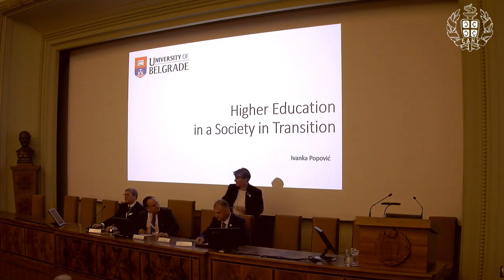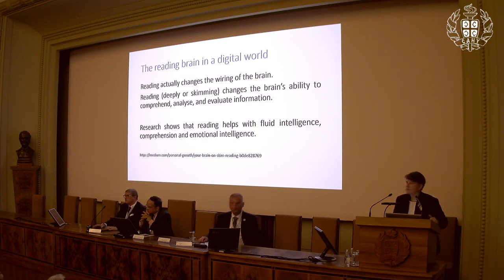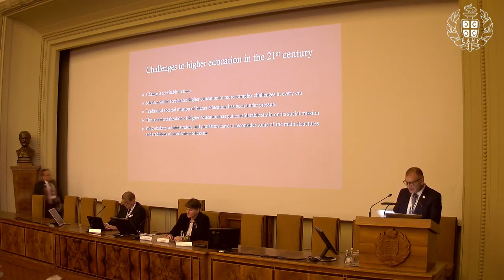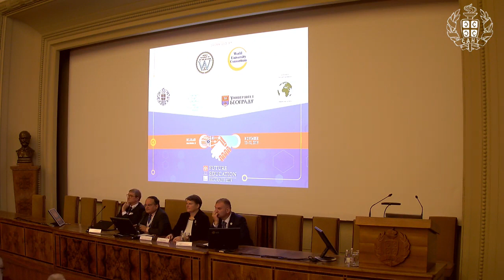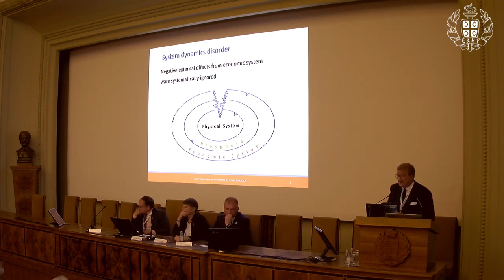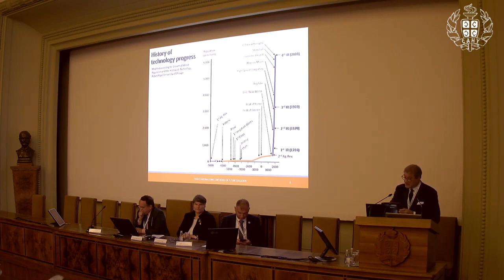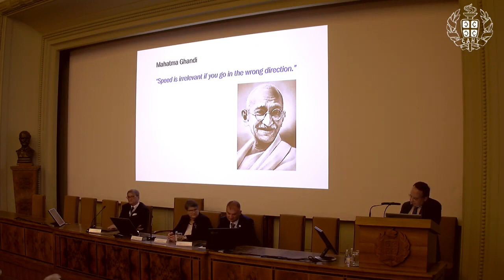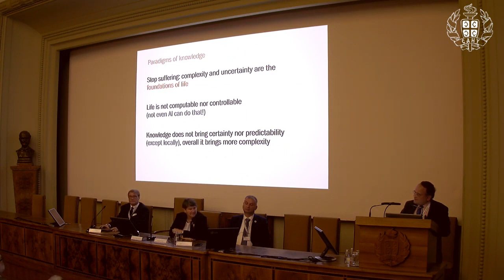Strategic Audits of New Education Challenges and Opportunities | 4th Intl. Conf. on Future Education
Title of Presentation: Strategic Audits of New Education Challenges and Opportunities

Speaker: Carlos Alvarez-Pereira
Designation: President, Innaxis Foundation and Research Institute, Madrid, Spain; Executive Committee, The Club of Rome

Speaker: Ivanka Popović
Designation: Rector, University of Belgrade, Serbia

Speaker: Kakha Shengelia
Designation: President, Caucasus University, Tbilisi, Georgia; President, International Association of University Presidents

Speaker: Dragan Đuričin
Designation: Faculty of Economics, University of Belgrade, Serbia